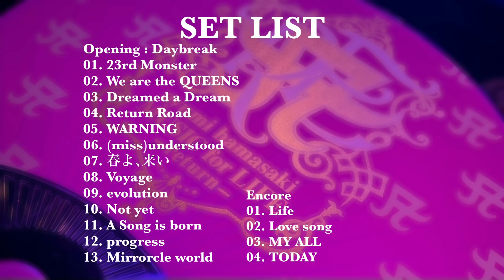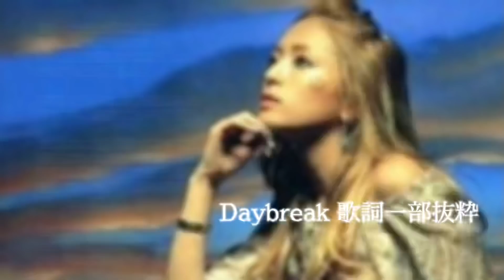【ネタバレ】浜崎あゆみのライブに行ってきました！号泣😭😭😭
浜崎あゆみは最高です。
多くの言葉で語るより、是非彼女のライブへ足を運んでみてください。

BY 一輝

編集：一輝

◽︎アオCH.SNS

◽︎一輝ママSNS

◽︎メンバーシップ【Team Ao】

【アオスタッフ個人チャンネル】

◻️店舗情報

・新宿二丁目ゲイバー【アオ】

◻️営業時間( ※1をご覧ください)
・月~金 OPEN 19:00 CLOSE 5:00
・土日 OPEN 14:00 CLOSE 5:00

(※1)まん延防止等重点措置6月21日(月)〜7月11日の期間、営業時間を下記のように変更いたします。

・OPEN 12:00 CLOSE 20:00(L.O19:00)

◻️住所／電話番号
・東京都新宿区新宿2-16-3 第3宏和ビル302

◻️ゲイ、ストレート、女性、
どんなジャンルの方でも大歓迎です✌️

◻️尚、当店は【全面禁煙】となっておりますのでご了承くださいm(_ _)m